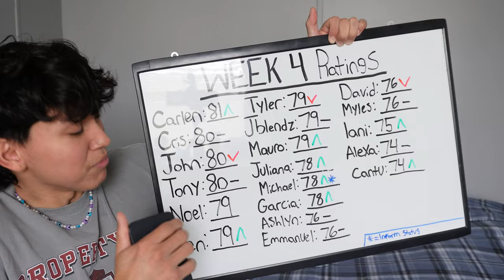Getting Disrespected on the court! | Volleyball Week Four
this week in volleyball, the community starts pointing out who they really think isn't that good.